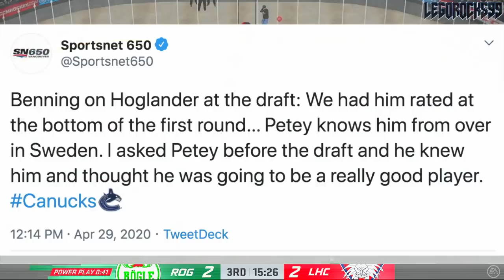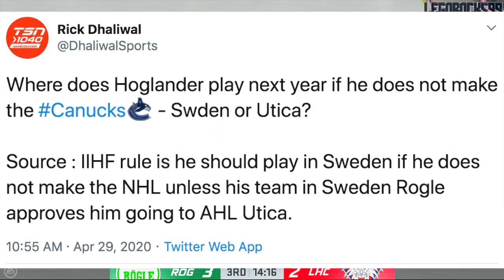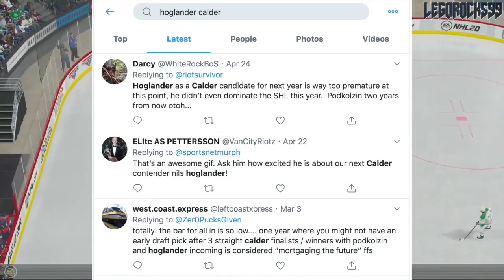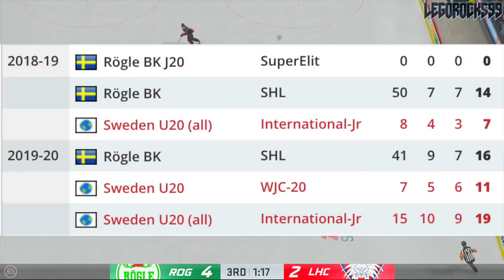Is Nils Höglander NHL Ready & The NEXT CANUCKS CALDER WINNER? Vancouver Canucks Prospects News 2020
Ever since the Vancouver Canucks signed top prospect Nils Höglander to an NHL deal, fans have been clamouring everywhere on whether or not the 2019 NHL Entry Draft player is NHL ready, and I've even seen some debating on whether or not he will be Calder material. Now, the Canucks Calder lineage goes back three years with the successes of Quinn Hughes, Elias Pettersson, and Brock Boeser. Is Nils Höglander going to make the team next season, and can he be as good as these guys?

My immediate answer is no.